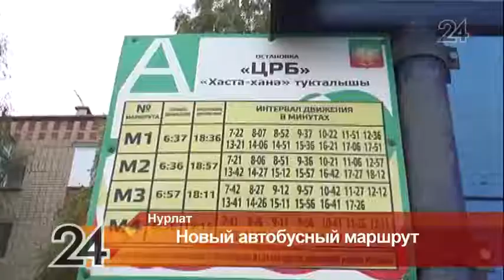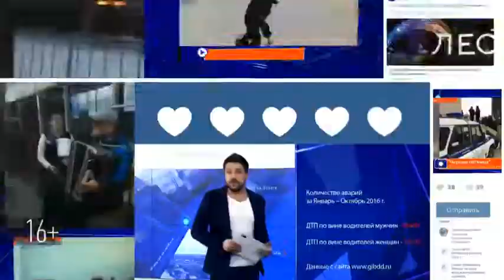В Нурлате появился новый автобусный маршрут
В 7:00, в 11:00 и в 16:00 автобус №4 отправляется от автовокзала в сторону центральной районной больницы, по улице Кариева, до выезда из города. Детский сад «Буратино», Нурлатская гимназия, остановка «Большая ложка» и снова на автовокзал. Этот круг автобус проходит за 25 минут.